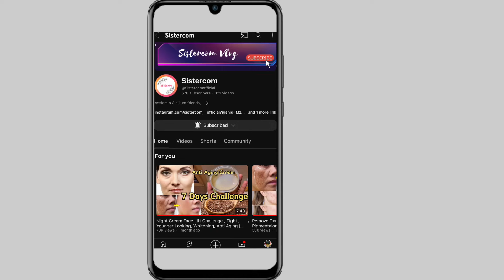Yogurt Benefits for Skin | Get Fair Complexion in Just 7 Days | Remove Dead Skin, Blemishes, Scars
yogurt benefits for skin
benefits of yogurt for skin
yogurt benefits for health
yogurt health benefits
yogurt
eating yogurt benefits for skin
yogurt for skin
yogurt benefits
benefits of eating yogurt everyday for skin
yogurt benefits for skin whitening
yogurt face mask
yogurt
yogurt for skin
yogurt for face acne
yogurt for skin whitening
yogurt mask for face
yogurt for face whitening
how to use curd for face
how to,yogurt face pack
yogurt on face overnight
facial yogurt foam how to use
face mask
ways to use curd for face
how long to leave yogurt on face
yogurt for hair growth
yogurt for face
yogurt for hair
how to use curd for skin care
yogurt for dry skin
get fair complexion in just 7 days
remove dark spots
remove pigmentation
anti aging
remove acne
remove acne scars